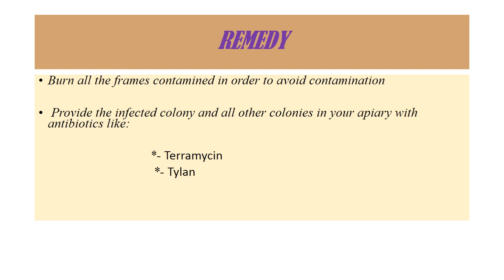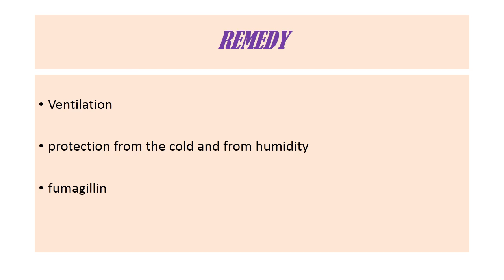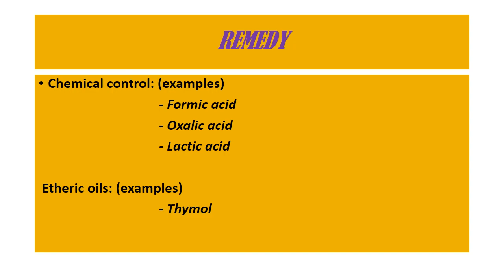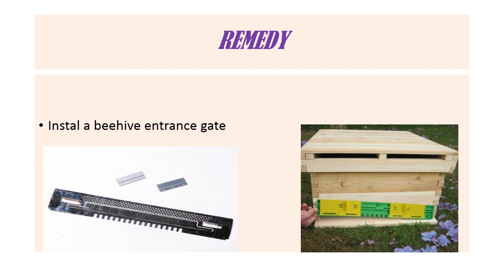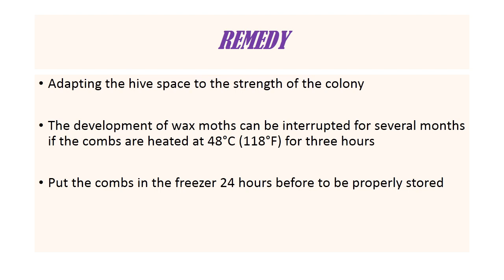BEE DISEASES, ENEMIES & REMEDIES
This video show different kind of bee diseases, enemies and remedies.